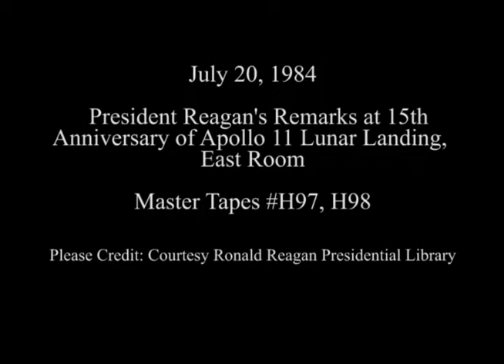President Reagan’s Remarks at the 15th Anniversary of the Apollo 11 Lunar Landing on July 20, 1984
Full Title: President Reagan’s Remarks at the 15th Anniversary of the Apollo 11 Lunar Landing at in the East Room on July 20, 1984

Access Restriction(s):Unrestricted
Use Restriction(s):Unrestricted